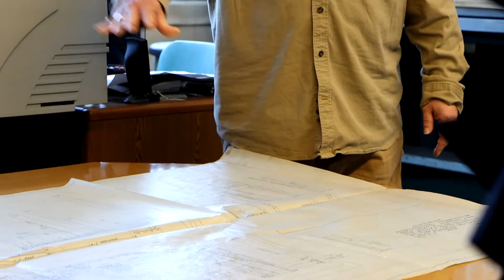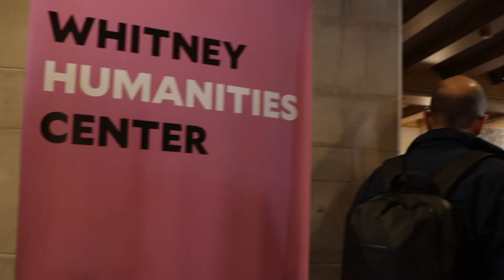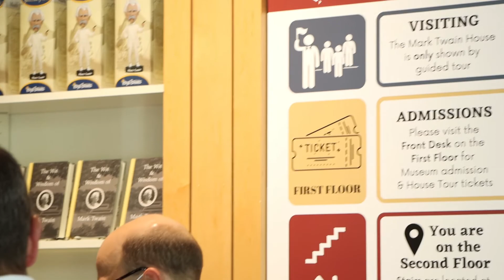Baden-Wuerttemberg Connecticut Partnership, Celebrating 30 Years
In May of 2022, UConn welcomed our partners from the state of Baden-Wuerttemberg Germany to Connecticut to celebrate over 30 years of successful collaboration, and to look forward to many more years of working together to bring students and faculty global learning opportunities.

The Baden-Wuerttemberg - Connecticut Exchange was brought into being in 1989 as the result of a legislative partnership between the state of Connecticut and the state of Baden-Wuerttemberg.

For more than 30 years, this partnership has grown to include more than just student exchange. New programs in faculty mobility, and research collaborations have flourished as both sides continue to affirm a longstanding and successful commitment to the value of intellectual freedom, educational excellence, and international cooperation in such fields as technology, business, law, and human rights.

Video Produced by Laurel Pehmoeller, Digital Media and Communications Producer for UConn Global
Additional Cinematography by Megan Du Plessis